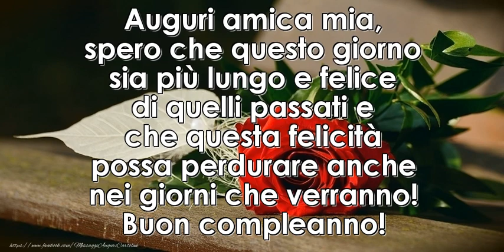Auguri amica mia... Buon compleanno!